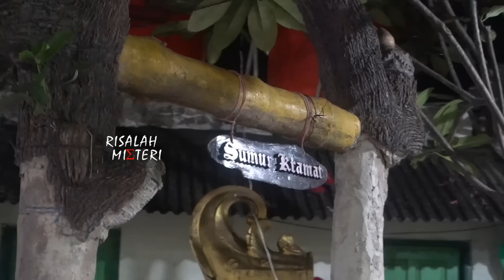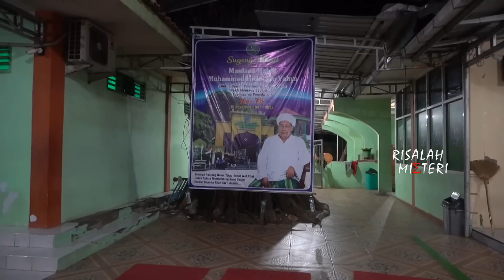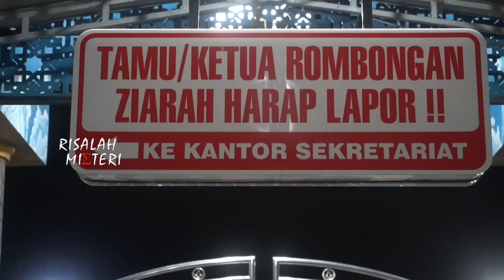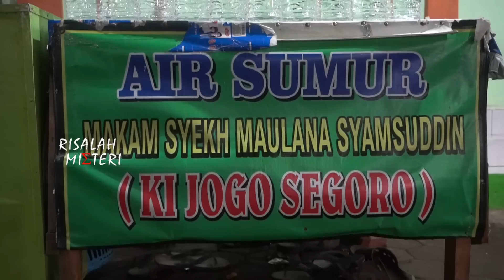Pesan Menyentuh untuk Para Peziarah dari Juru Kunci Makam Syekh Maulana Syamsuddin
Ska berziarah ke makam atau petilsan keramat? Juru kunci Makam Syekh Maulana Syamsuddin memberi pesan yang menyentuh. Sebab ziarah ke makam waliyullah atau auliallah justru bagian dari introspeksi diri.

Benarkah?